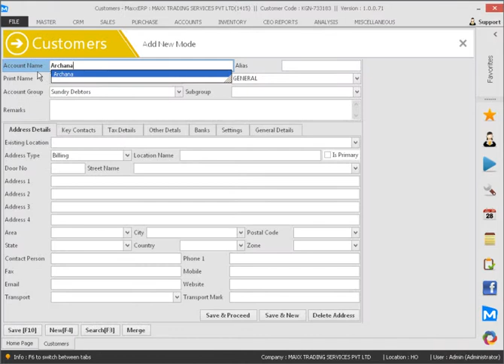how to add billing or shipping address for existing customer